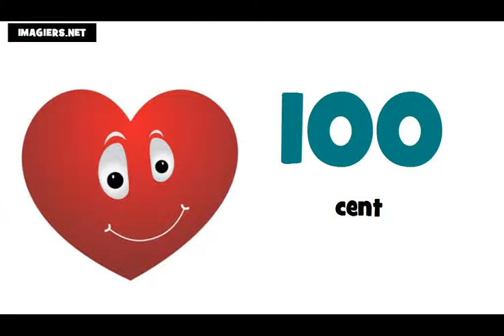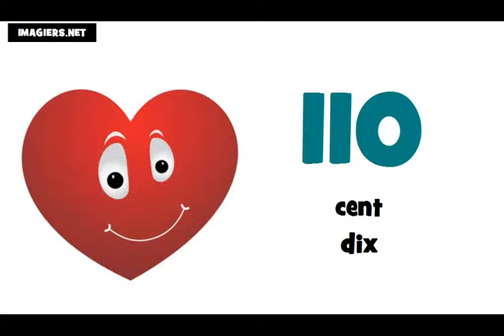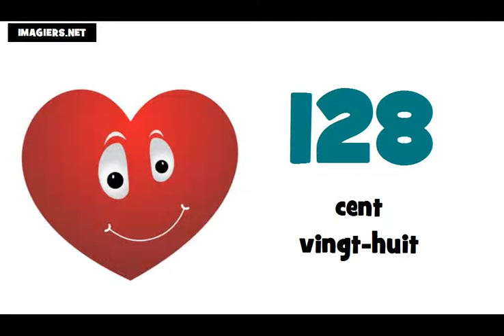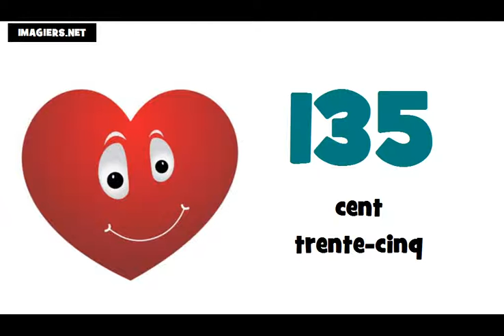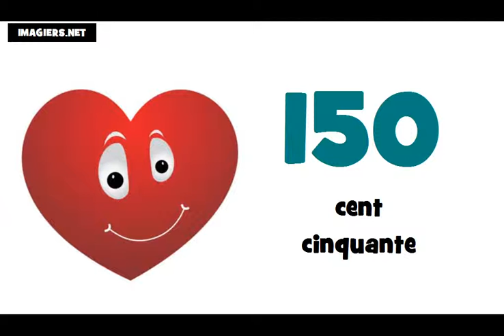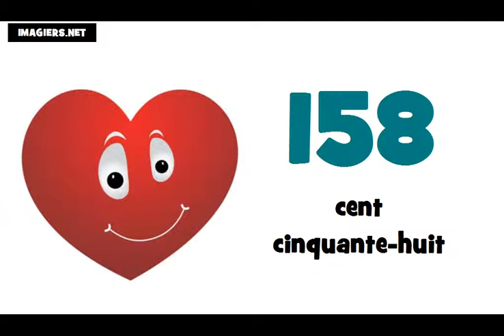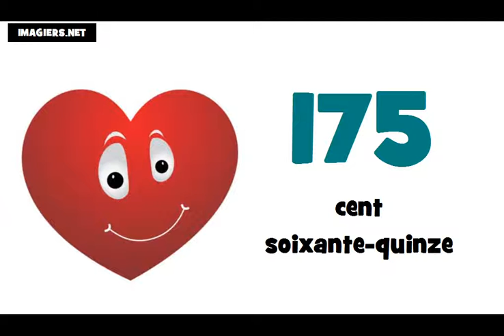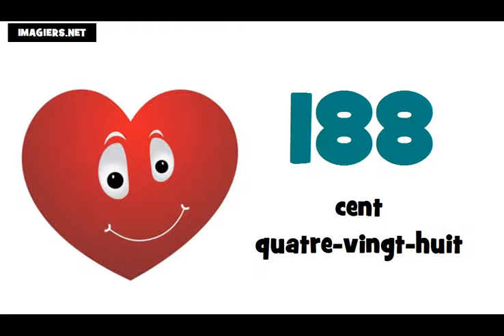یNumeros em frances de 100 à 200